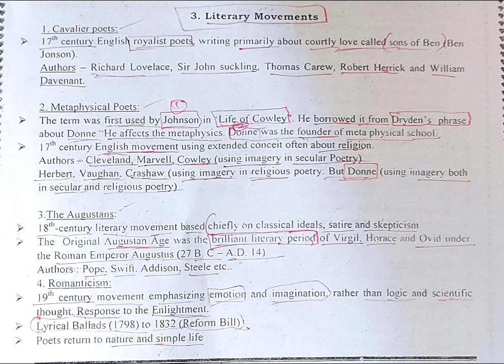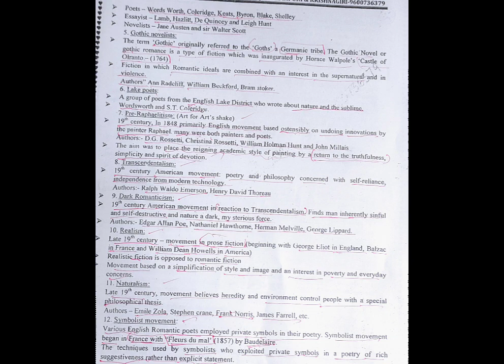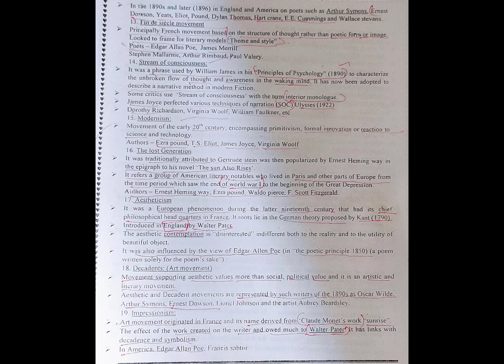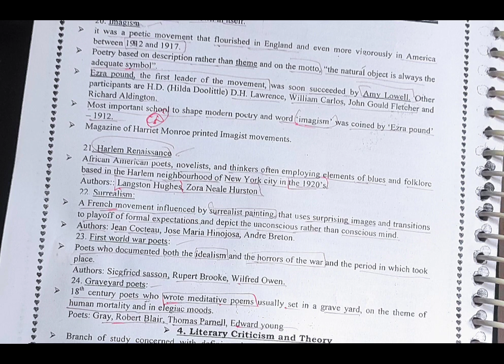Literary criticism pgtrb unit 8 notes